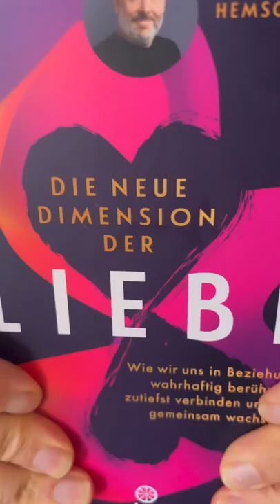„Die neue Dimension der Liebe“ ist da! Jetzt überall bestellbar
NeuesBuch #2022 Es ist da!

Mein neuestes Buch (April 2022) vorbestellen: "Die neue Dimension der Liebe"